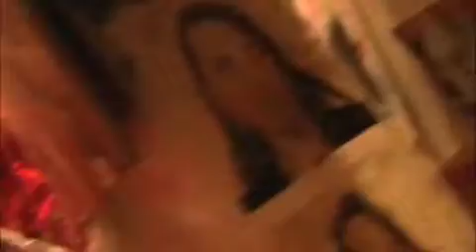Rebekah Berger and Alzaruba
Innocence and Experience  @ School 33 Art Space Baltimore, Maryland. A collaborative installation.